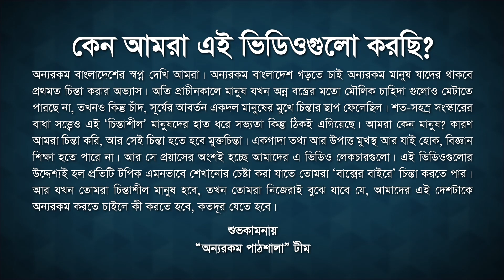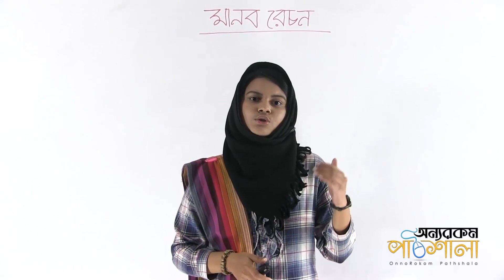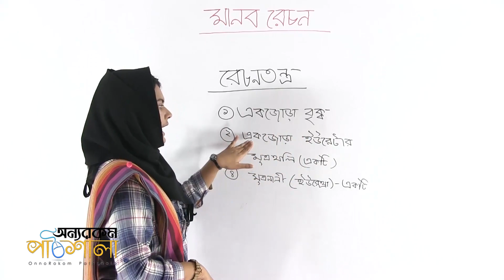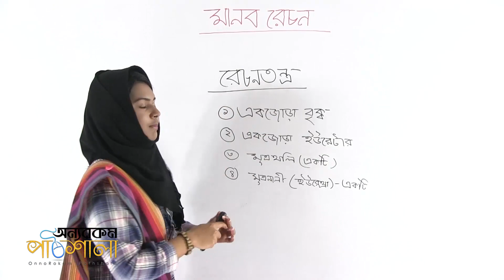01. Excretory System | রেচন তন্ত্র | OnnoRokom Pathshala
Video Title: OnnoRokom Pathshala_Biology
Lecture: Excretion in the Human Body
Subject: Biology
Topic: Excretory System
Class: SSC (Nine-Ten)
Lectured by: Susan Tani Sarcar

Excretion in the Human Body